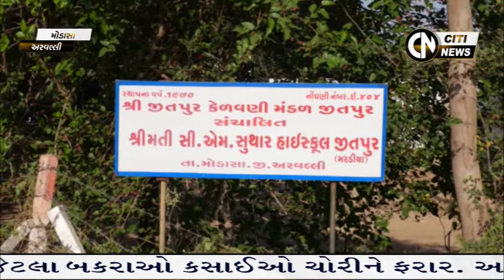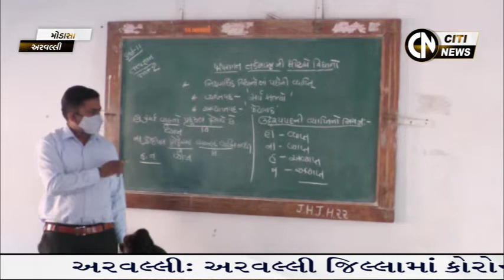Sabarkantha, Arvalli & Banaskantha News 8.3.2021 || Citi News